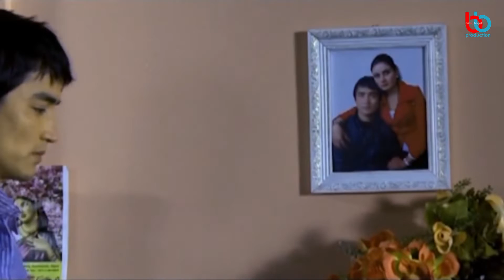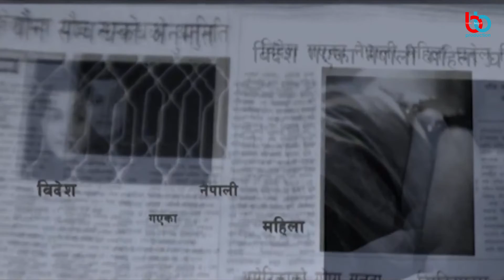SANU by Babu Bogati ll k gardai chauni kun thauma ll Music Videos ll Nepali Morden Song ll 2021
SANU
Singer & Music : Babu Bogati
Lyrics : Tirtha Dahal
Arranger : Mohit Munal
Studio : Dreams Studio
Mix & Recordist : Prakash Kc
Female Vocal : Sarita Oli
Camera & Dirction  : Rabindra Baral
Video :  A Vision Nepal

if you wan watch my more videos like vlog ,shooting report,song recording report,live concert ,live recording and more please vist my another official  youtube channel " Tulsi Entertainment "

If You Wana Cantact Me

Babu Bogati is authorized to upload this video. Using of this video on other channels without prior permission will be strictly prohibited. (Embedding to the websites is allowed)